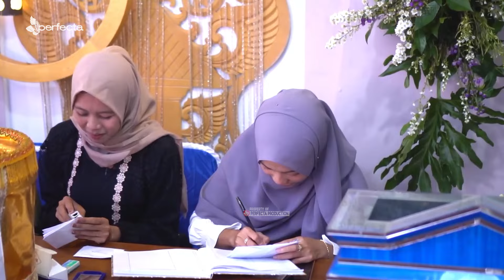NGLARAS GENDING MAT - MATAN COCOK SINAMBI NGOPI, LADRANG DIRGAHAYU SISKA ARUM // SHAKA MUSIK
All Sinden Siska Arum - Candra Kirana - Irma || ShakaTrend Music  Dalam Rangka Tasyakuran Pernikahan

Muhamad Rizal Fajar Aditya, S.T
Putra Keluarga Bp. Katimin - Ibu. Rita Astuti
Wates Wetan Rt. 01 Rw. 06, Bangsri, Purwantoro, Wonogiri

Menikah Dengan

Putri Angkasawati, S.E
Putri Keluarga Bp. Samino - Ibu. Kusmiyati
AsramaTNI AD Mrican, Rt. 01 Rw. 15 Jomblang Candisari Semarang

Support By :
NOVA DECORATIONS WATES WETAN BANGSRI PURWANTORO

PERFECTA PRODUCTION Photo & Video Shooting Purwantoro Wonogiri
HD/Full HD Video Job order